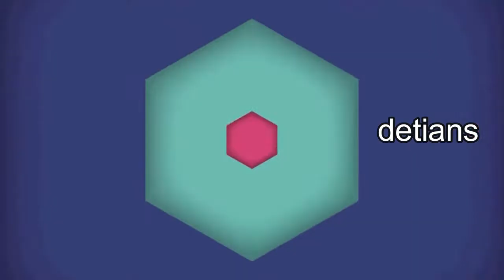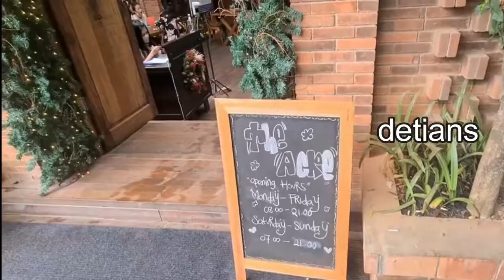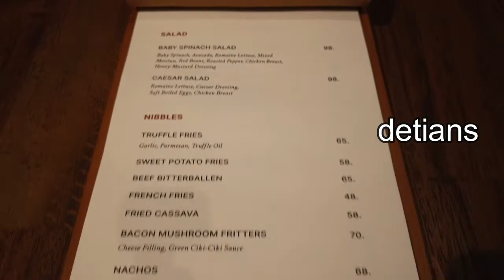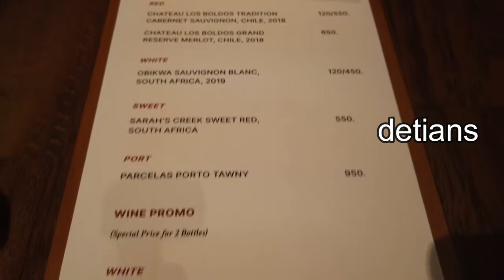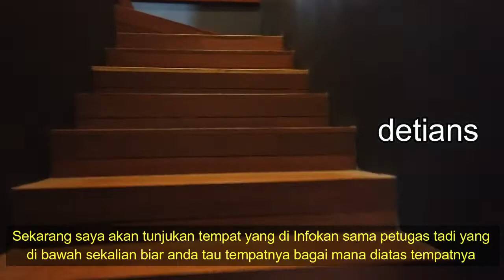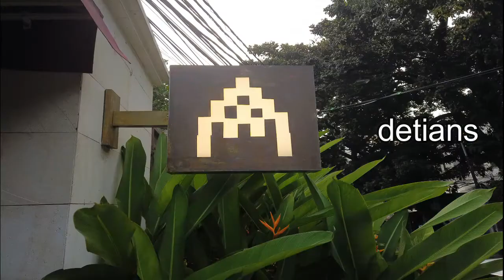THE ACRE II KULINER II NONGKRONG II RUANGAN PRIVATE II MENTENG II JAKARTA II NEW NORMAL II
Tempat Nongkrong yang baru , Kuliner ,dan banyak Spot untuk Foto untuk lebih jelas tonton sampai habis liputan saya supaya anda tau semua . Makasih